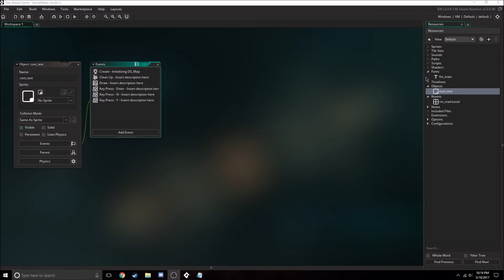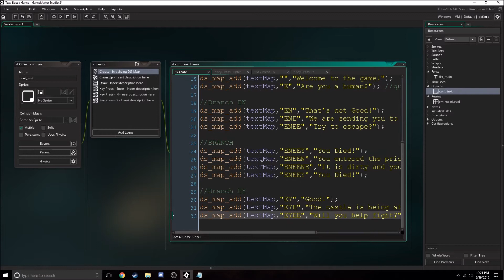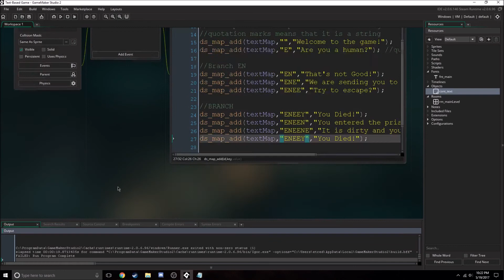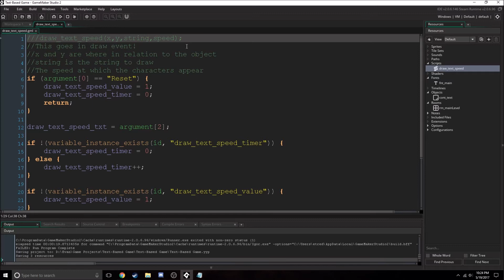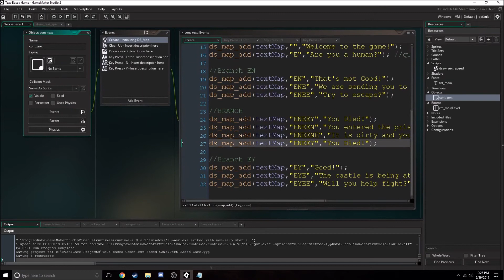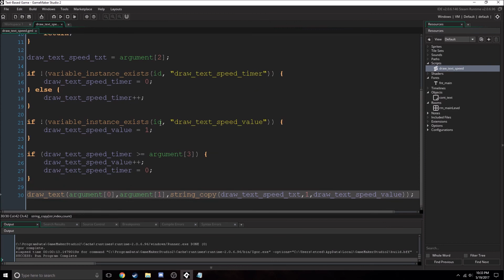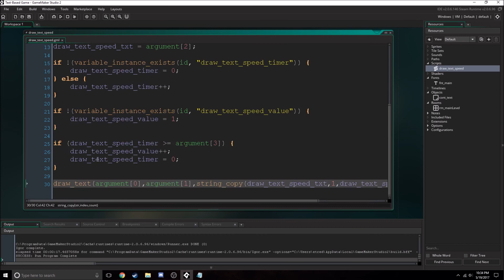GameMaker Studio 2: Text-Based Game Tutorial: One letter at a time Script [EP3]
Here we overview GameMaker Studio: 2 and learn some basic topics on it.  If this video is too slow for you, skip ahead or speed the video up.  If this is too fast leave a comment or re-watch confusing parts.

This video is meant for beginners but anyone can watch the series that so desires.  This is a simple Text-Based Game that will teach the fundamentals of programming and GML.

Video Recap
-Start use of a string variable to keep track of ds_map
-draw_text_speed script
-Add the script's reset